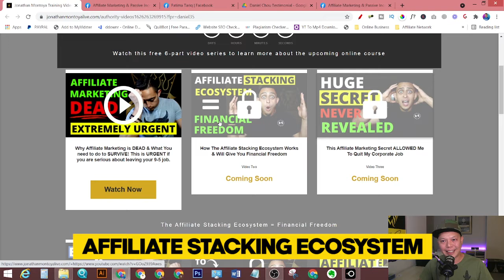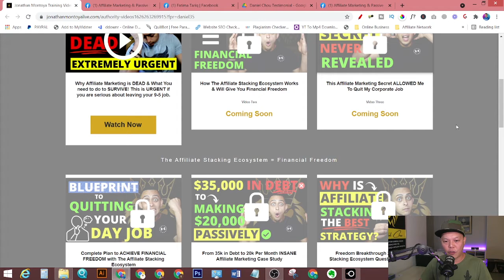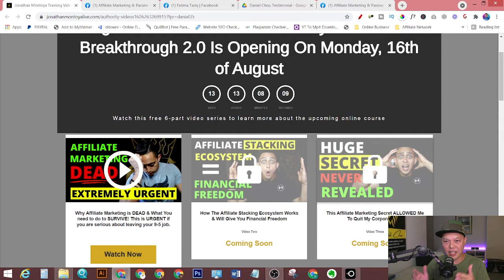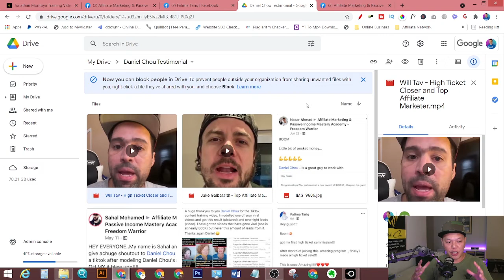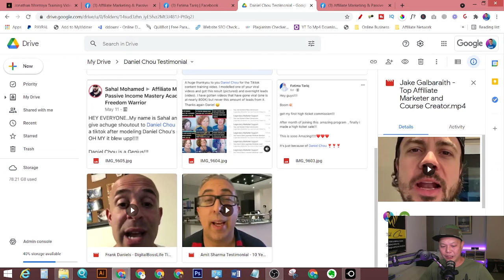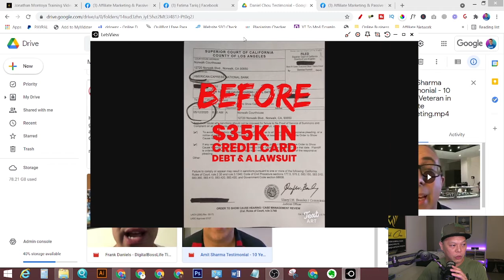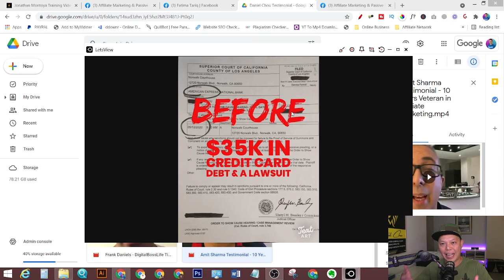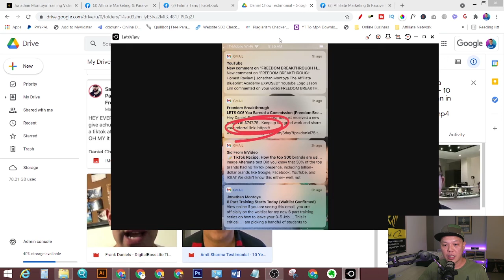How To Achieve Financial Freedom In 12 Months or Less - Real Story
Do you want to quit your 9 to 5 and achieve financial freedom this time next Year? And do you want to watch over my shoulders as I show you EXACTLY how to quit your job here in the next 12 months or less.

Jonathan Montoya and I are releasing a 6 part FREE video series that will show you exactly how to quit your job...click below to access this training series.

After the 6 part video series where you will learn our EXACT blueprint on how to quit your job, on August 15th We will be picking a handful of students and showing them how to achieve financial freedom!

This will be like nothing that have ever been released and this is something Jonathan and I have been working on for the past 8 months...

It will be specially designed for people that are working a 9-5 job and are busy with life...

We will show you how to achieve freedom without having to put in CRAZY hours, you will only need 4-6 hours per week...

If you want ACCESS to to this free 6 part video course please make sure you reserve your spot by joining the waitlist today

❤️For more training like this one, don’t forget to join my private Facebook group (FREE)